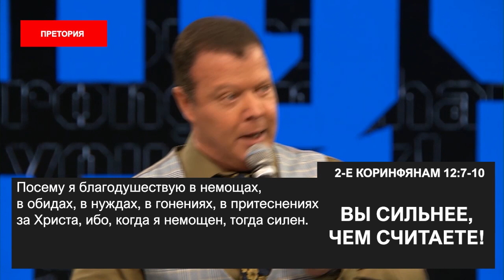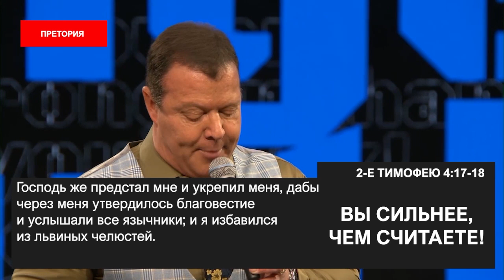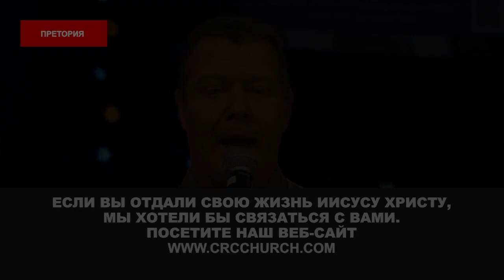ВЫ СИЛЬНЕЕ, ЧЕМ СЧИТАЕТЕ! «Пробуждение в эпоху COVID-19» (74)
Добро пожаловать!

«Когда я немощен, я силен!», – это основная мысль нового послания пастора Эта Бошоффа. Откуда взялась идея для этой проповеди? Пастор Эт ходит в спортивный зал, и там он увидел человека в футболке с надписью «Я крепче, чем кажусь». Служителю откликнулась эта фраза. Ведь, когда становится трудно, крепкий человек продолжает идти вперед.

Никто не думал, что пандемия и локдаун продлятся так долго. Многие закрыли свой бизнес, потеряли близких, многим хотелось бросить все и сдаться.

Иногда мы теряем всякую надежду, но пастор Эт пришел сказать нам, что на самом деле мы сильнее, чем считаем. И все это благодаря благодати Божьей!